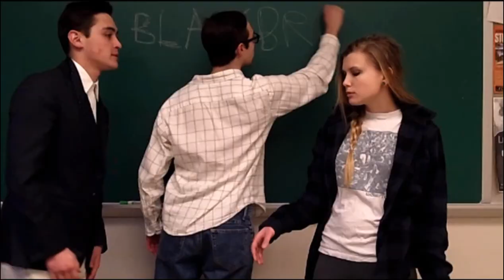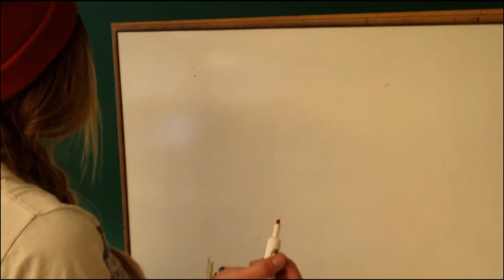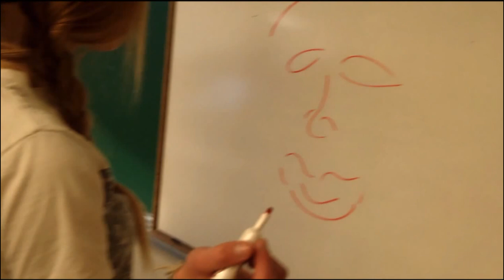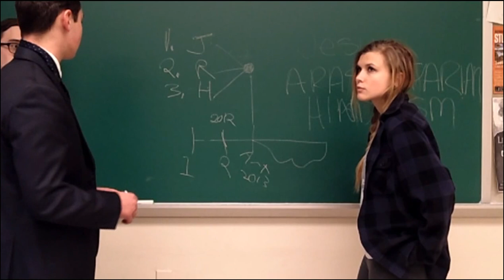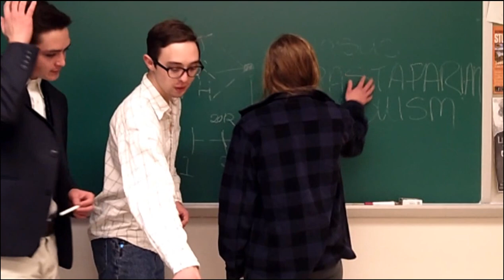Blackboard Discussions Premiere - Painting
Scott and Adam interview world famous painter Akeelee Stone in the very first episode of Blackboard Discussions.